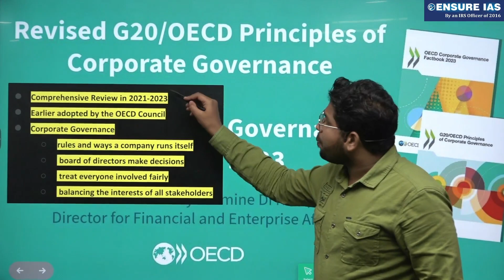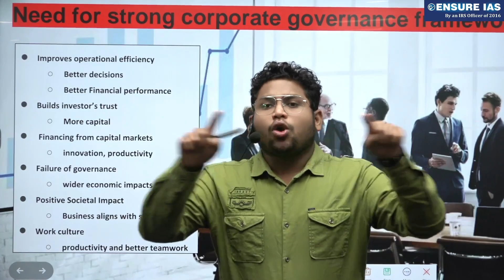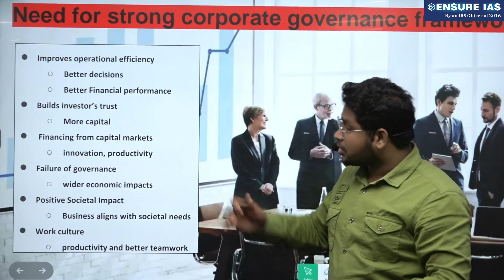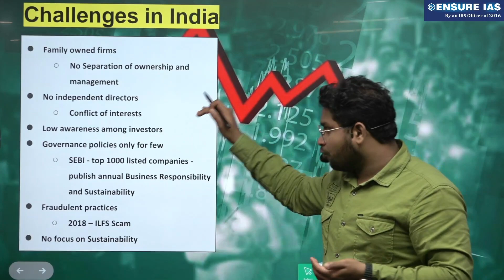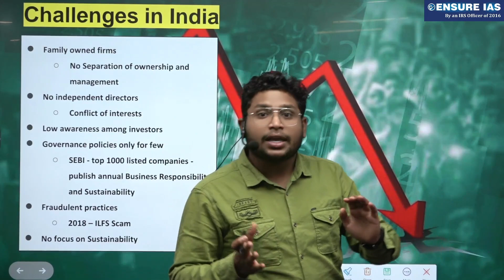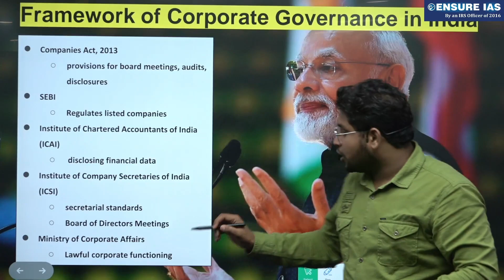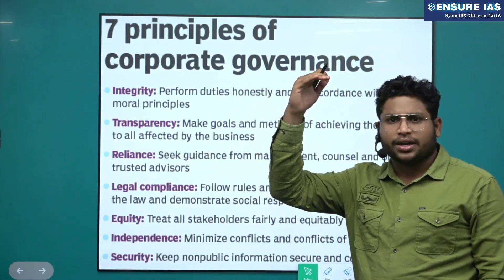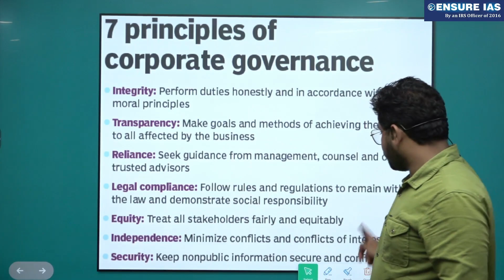G20 has Revised Corporate Governance Principles | Current Affairs | ENSURE IAS